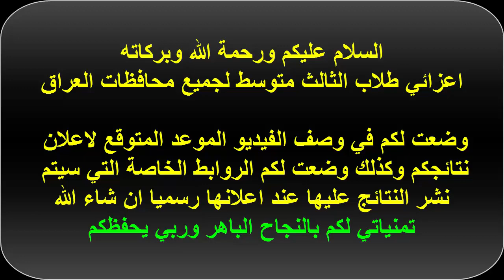تحميل نتائج الصف الثالث متوسط 2019 , كما وعدناكم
بالنسبة لمستخدمي الهواتف الذكية : يمكنكم تحميل نتائج الثالث متوسط 2019 من قناة الوزارة على التلغرام من خلال الرابط

من المتوقع اعلان النتائج مساء يوم الخميس
ربي يوفقكم ويحفظكم ياجيل العراق الغالي